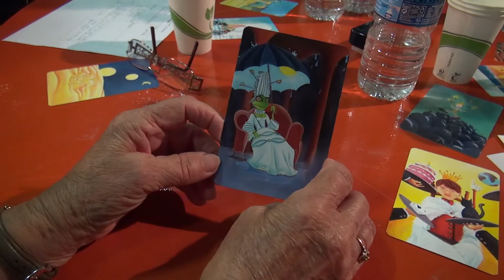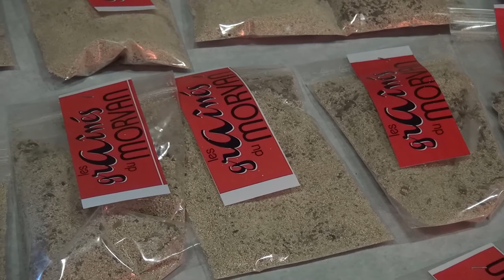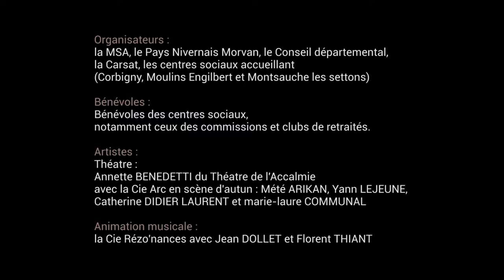Les grAînés du Morvan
Dans le cadre de la charte territoriale de solidarité avec les aînés sur le territoire du Pays Nivernais Morvan et en partenariat avec la CARSAT Bourgogne Franche-Comté, le Conseil départemental de la Nièvre, la Fédération des Centres sociaux 58 et le Pays Nivernais Morvan, la MSA Bourgogne organise 3 journées de découvertes, de débats et d'échanges, à destination des aînés : "Les grAînés du Morvan".